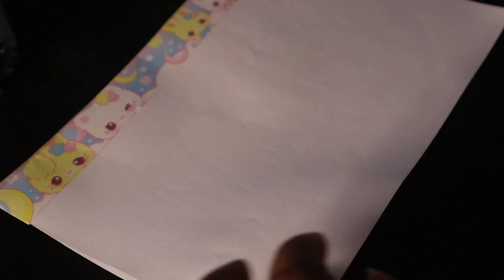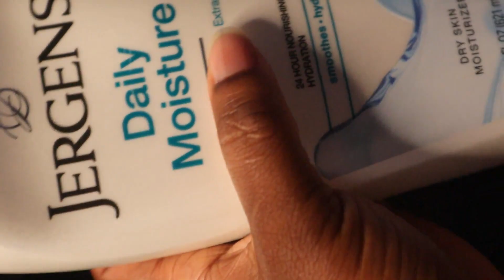✅✅ASMR Fast Tapping Scratching🥰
➡️➡️⚙️Gear
Furry Muff
💦Blue Ice Roller